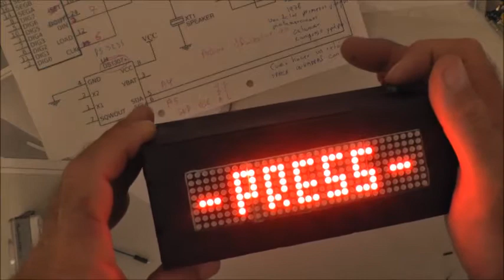Como hacer un reloj, Space invaders con arduino.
Este proyecto paso a paso y con planos gratis lo podéis ver en mi nuevo canal, RamosElectroDron.